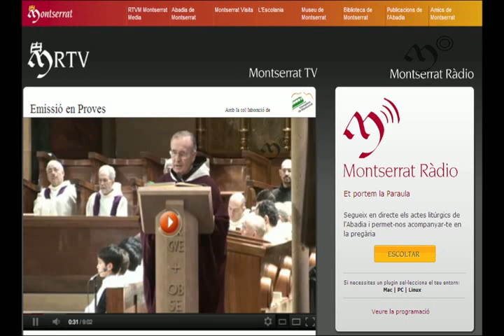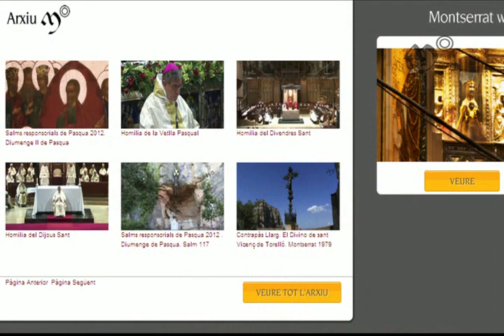Comencen les emissions de Montserrat TV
Comencen les emissions de Montserrat TV. Declaracions del P. Abat de Montserrat Josep M. Soler amb motiu de l'inici de les emissions de Montserrat TV